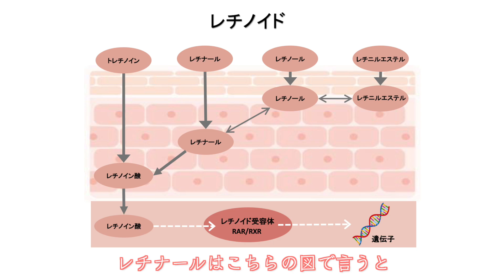レチノール？トレチノイン？アダパレン？それぞれの使い分けについて皮膚科医が解説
今回はよく質問をいただくレチノール、トレチノイン、アダパレンのそれぞれの特徴とおすすめの使い方について解説しました。関連動画もご覧ください。

尋常性痤瘡・酒皶治療ガイドライン2023（日本）

■プロデュースストア
糖化に着目したブランド【ドクターレシピ】